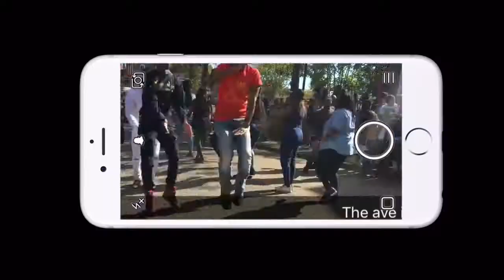Tuskegee Vlog 12: What Happens At Homecoming....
Hey guys,

So homecoming this year was interesting to say the least. The events weren't the greatest but we made our own fun. While I was not the greatest vlogger that week I did get a few snippets so I decided to share.

I hope you enjoy these random clips of my final homecoming as an undergraduate student at the illustrious Tuskegee University. I enjoyed making them.

And shout out to everyone who watches the vlogs and saw me during Homecoming! It was great meeting you.